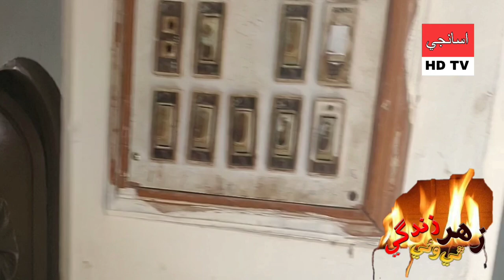Zahar Zindagi#187|Zahar Thi Vai Zindagi|Asaanji HD TV|EP#187New|New Sindhi Dramas